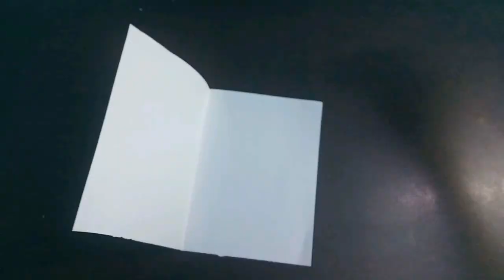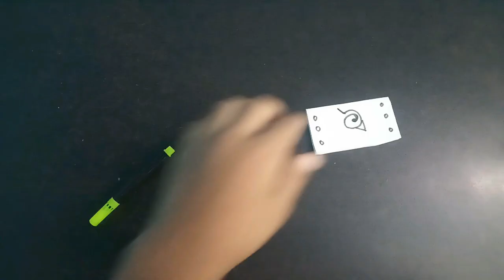Make Hidden Leaf Headband Out Of Paper| Easy Step| Creative Zuhaib| Naruto Cosplay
Guys we are making a Naruto headband at home with paper hope you guys will like it.